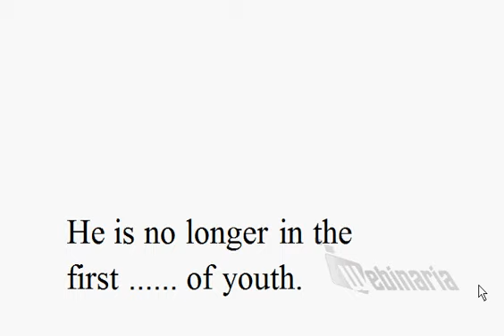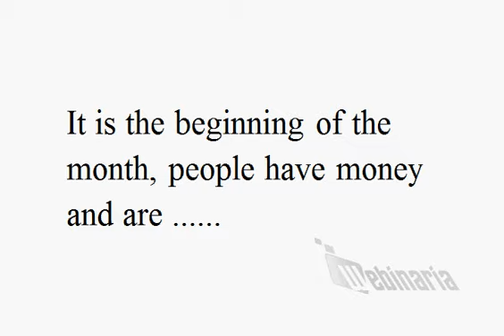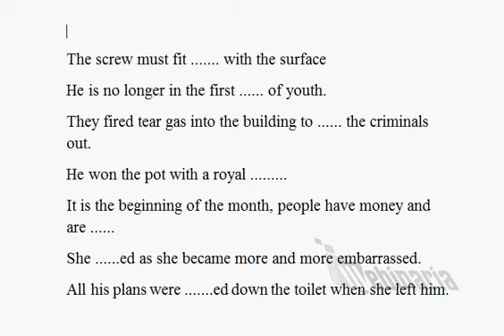Activate your English Vocabulary Test 16 Quiz C1 and C2 CPE CAE - ESL British English Pronunciation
Find the single word that fits best in all the gaps
The screw must fit with the surface
He is no longer in the first of youth.
They fired tear gas into the building to the criminals out.
He won the pot with a royal .
It is the beginning of the month, people have money and are .
She .ed as she became more and more embarrassed.
All his plans were .ed down the toilet when she left him.